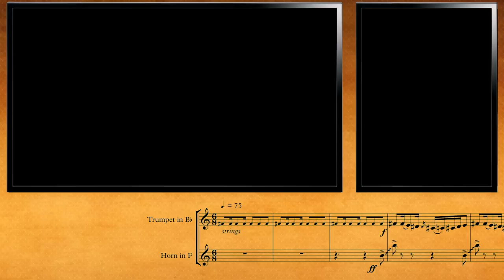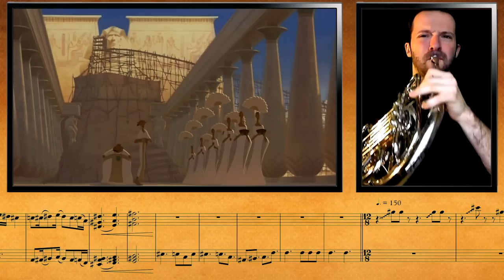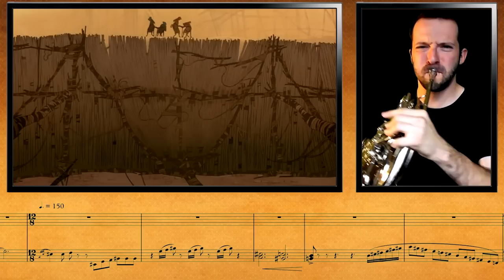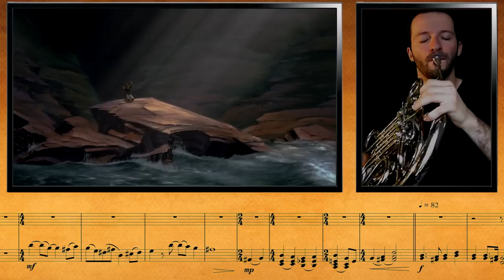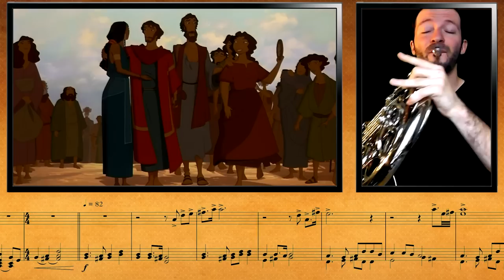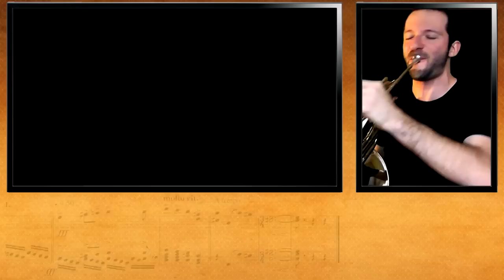The Prince of Egypt - Chariot Race || French Horn & Trumpet Cover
CHARIOT RACE SHEET MUSIC ♫